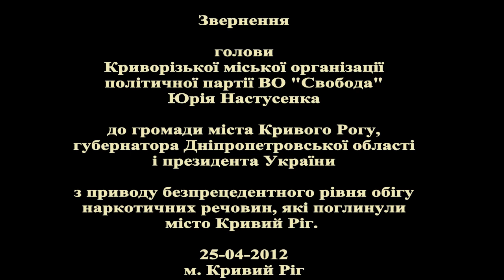ВО Свобода, Кривий Ріг. Звернення про обіг наркотиків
Звернення голови криворізької міської організації політичної партії ВО „Свобода" Юрія Настусенка до громади міста Кривого Рогу, губернатора Дніпропетровської області Олександра Вілкула і до президента України Віктора Януковича, з приводу безпрецедентного рівня обігу наркотичних речовин, що поглинули місто Кривий Ріг.